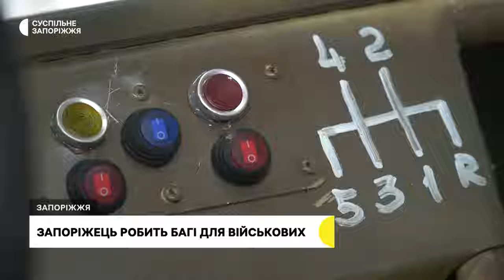«Надійне та просте в експлуатації»: запорізький автомайстер створив нове багі для військових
Запоріжець Віталій Грицай почав збирати багі для військових після початку повномасштабної війни і вже відправив на Запорізький та Донецький напрямки три такі автівки. Наразі завершує працювати над новим багі «Алігатор». Каже: авто незабаром поїде на фронт, але лише після тест-драйву.